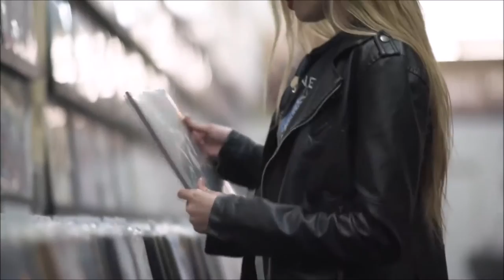Trần Mai Anh & Chemist Dmitry Rubenovich - Scotch tape